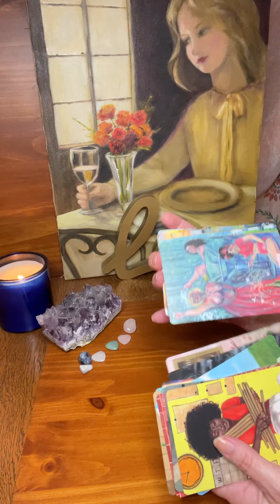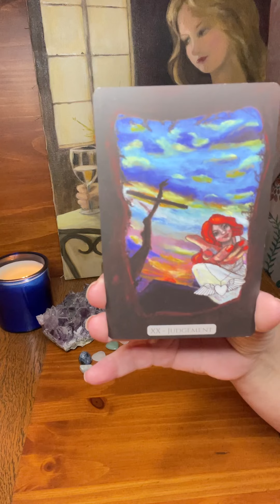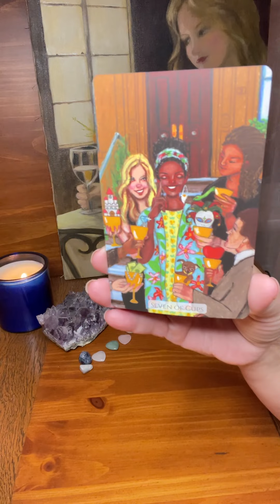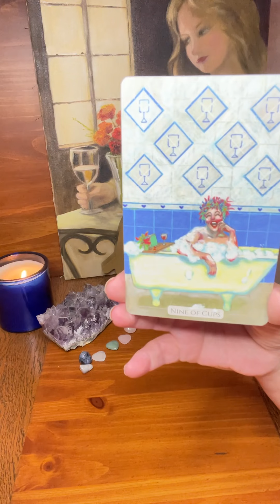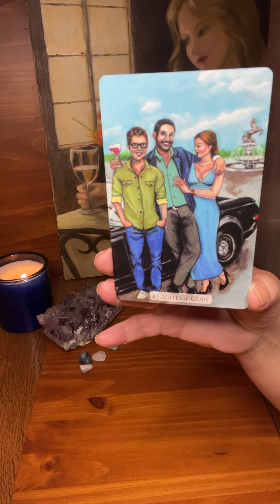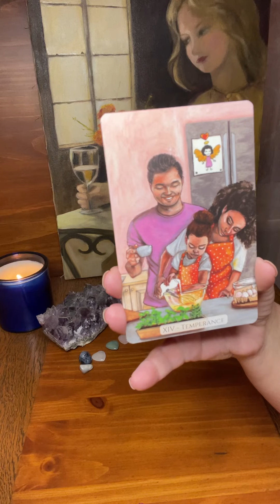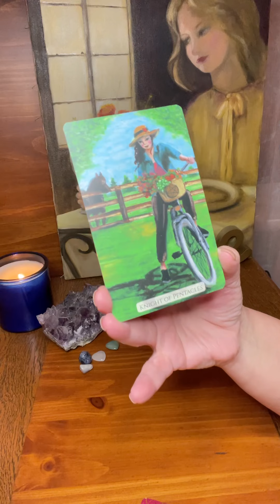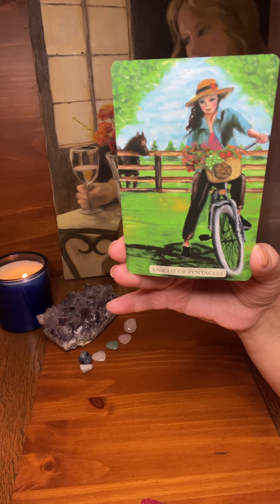July 11-12 2022 DAILY LOVE READING ❤️ ALL ZODIAC SIGNS Timestamps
Love readings daily for all zodiac signs July 11-12, 2022

Timestamps:
00:33 ARIES
01:36  TAURUS
03:15 GEMINI
05:40 CANCER
07:10 LEO
08:25 VIRGO
10:13 LIBRA
11:15 SCORPIO
13:06 SAGITTARIUS
14:21 AQUARIUS
15:46 CAPRICORN
17:47 PISCES